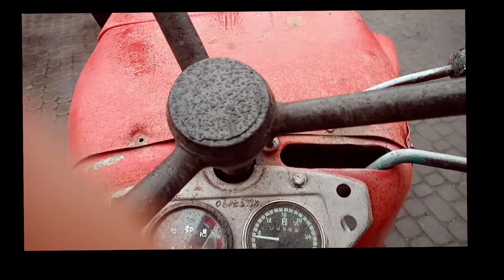Przemiana Bestii w Zetora ! Test tłumika😍 C355 Piękny Dźwięk Silnika.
Siemka ! Słabo troszkę się nagrało audio w nstp tyg lub troszkę pozniej coś się pojawi z orki albo kultywacjii to lepiej nagram :)